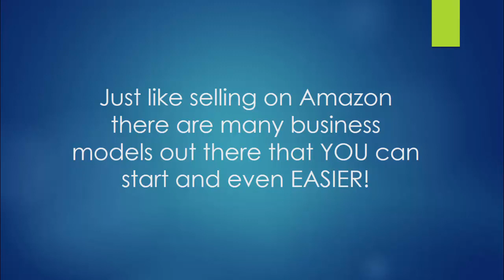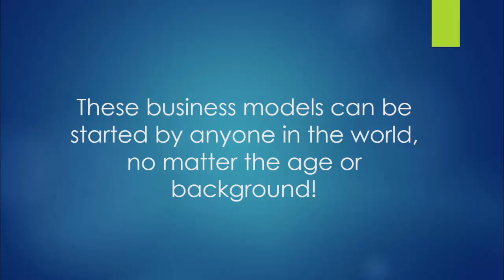5 Ways Business Promo Final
Learn The Ethical Way To Make Money With Facebook

Best Secrets For ClickBank

Inside this eBook, you will discover the topics about how to succeed in Clickbank business, soft skills applicate in Clickbank industry, 10 things anyone should know about Clickbank, comparison of Clickbank and other marketing strategies, 10 reasons why everybody should be on Clickbank, the ultimate goal one should have when on Clickbank, the most successful case studies, special places to go on Clickbank for your product advertising and thins you will need to know about hosting Clickbank sites

Pinterest Perfection

Introducing Pinterest Perfection - How to use Pinterest to Monetize Pictures. Inside this eBook, you will discover the topics about Pinterest basic use tips, link up with trusted bloggers, don't be pushy, be unique, provide helpful info, get creative, make your product users the star, choosing the right pictures, update frequently and watch your etiquette. 5 Ways Business   Promo Final

Headline: "Are You Struggling To Make Money Online, And No Matter What You Do, Thing Don’t Even Appear To Be Working The Right Way? Then You Need To Enroll In This Course!"

Pinterest Perfection